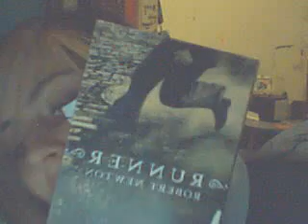like omg im back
uhh yeqhhh
FDHGADF